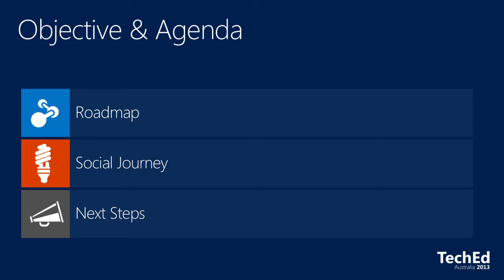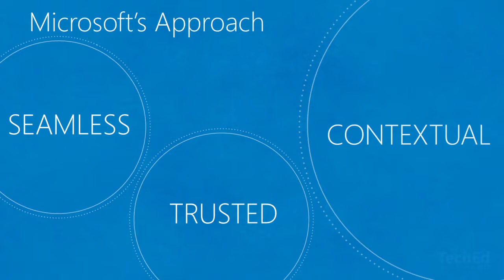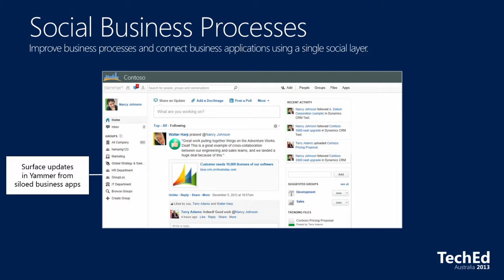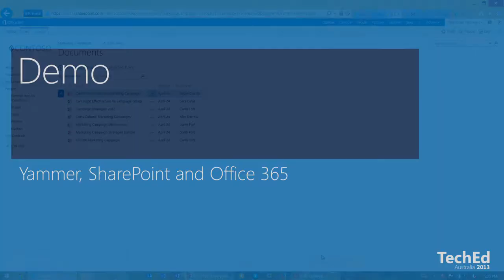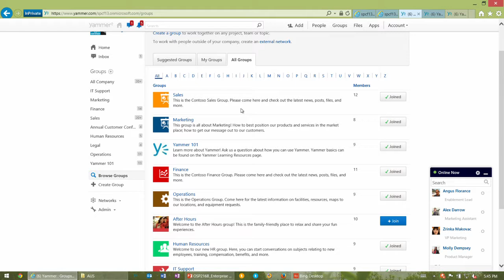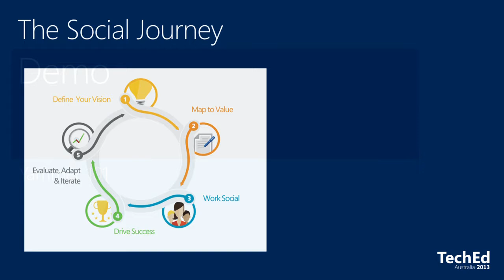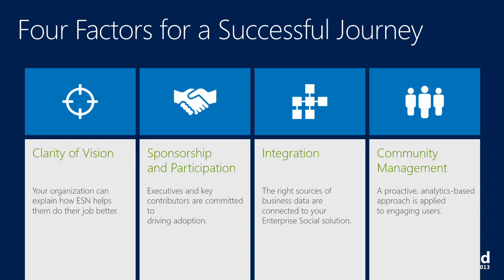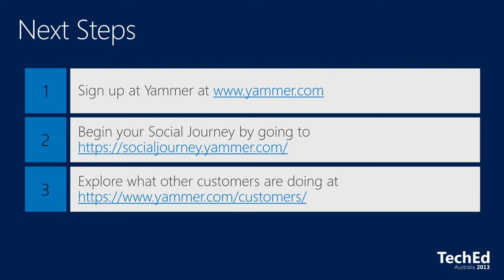TechEd Australia 2013 Overview of Enterprise Social from Microsoft